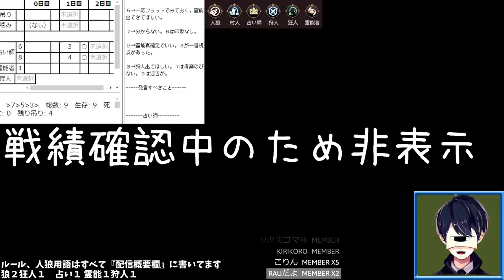【人狼殺】しゃくれ民に対抗してみた結果ｗｗｗｗ【1900戦のボイス人狼】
✄ ご支援 ✄

✄ Special Thanks ✄

✄ コメントマナー ✄

・最低限のマナーを守った上で、もしも失敗してしまった参加者がいても批判しない。人狼はうまい人を褒めるゲーム
・参加者の中身を特定できるようなコメントをしない
・カンニングを疑うコメントそのものを禁止
・過去の試合の話やネタを過度にコメントするのは控えてください
・万が一上記に違反したコメントやネタバレコメント、暴言コメントなどがあった場合、こちらで対応いたしますので、返信で指摘していただかなくても大丈夫です

✄ 配役 ✄

狼２狂人１　占い１ 狩人１霊能１
連続ガードなし、初日占いランダム

✄ メタとは ✄

リアルの事情や戦績を推理材料として持ち込むこと、初心者であることを明かすこと、過去の試合の話、キャラの中の人を推測、システム上の話などをすること。ゲーム性を崩壊させ、それは「人狼ゲーム」ではない、別の推理ゲームになってしまう。

✄ 人狼用語 ✄

◇２ｗ１ｋ
２狼１狂人。人狼(Wolf)、狂人（Kyojin）、妖狐(Fox)。「ＬＷ」は「ラストウルフ(Last Wolf)」または「ロンリーウルフ(Lonely Wolf)」の略。

◇経費
村人であっても今後村に必要のないと判断し、処刑すること。

◇数字作戦
１～１００の数字を時間合わせて一斉に言う。１と１００に近い３人が処刑候補。

◇王国
・王様が３人立候補する
・王国にそれぞれ自分の意思で好きな国に入国する
・王様が最終的に自分の国から１人処刑候補を差し出す
・差し出された３人が処刑候補